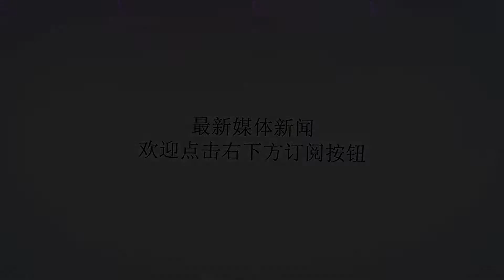俄罗斯的外贸利器AK100系列步枪 最重要的当然是票子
Many thanks.现代单兵武器系列（14）AK104毛子除了石油什么最值钱？没毛病，当然是军火。作为全世界两大军火贩子之一，毛熊的各色军火充斥着不同国家的军队武装中。要说哪款军械卖得最好，非价格亲民、可靠性又强的AK家族突击步枪了。今天栋哥就带大家了解一下AK家族最新的外贸武器AK100系列步枪。AK-101首先说一句题外话，AK100系列虽然依然继承了AK家族的基本构造，但设计师早已不是卡拉什尼科夫老爷子了，现在叫卡拉什尼科夫集团。AK101就是卡拉什尼科夫集团在20世纪末设计的专为出口而生的突击步枪，该枪是基于AK-74M研制的，整体结构原理全部继承AK系列的传统设计，但口径改为北约标准的5.56毫米弹药。目前收到了希腊、马来西亚、乌拉圭等国的订单。AK102AK-102可以视为AK101的缩短版，类似于AKS-74U与AK-74的关系。该枪缩短了枪管，使其成为了一种介于突击步枪和卡宾枪之间的型号。AK-103AK-103于2001年面世，该枪是少有的同时装备俄罗斯军队的AK100系列步枪。既然装备了俄罗斯军队，那该枪肯定是发射7.62毫米的中间弹。同时该枪采用了现代化复合工程塑料技术，大大的降轻了枪重。AK105AK-104和AK-105都是AK-74M的缩短版本，只是口径上前者采用7.62毫米，后者采用5.56毫米。AK-104主要出口也门、委内瑞拉等过，AK-105主要用户为哈萨克斯坦等中亚国家。AK-107AK107/108是同一款步枪，AK108是AK107的出口型。该枪是伊兹玛什公司将AL-7实验性步枪与AK-74M结合而成的产物，算是混血儿。该枪使用长行程活塞驱动的转栓式枪机，并使用平衡自动反冲系统减轻后坐力提高射击精度。